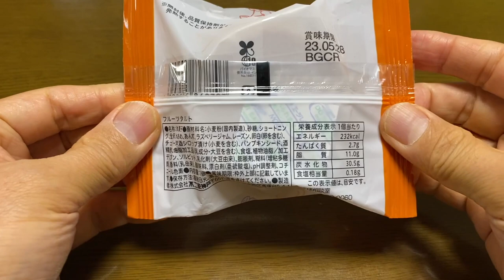【スイーツ（JAPAN sweets）】フルーツタルト（Fruit tart） 「不二家神戸」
【フルーツタルト】Fruit tart
232kcal